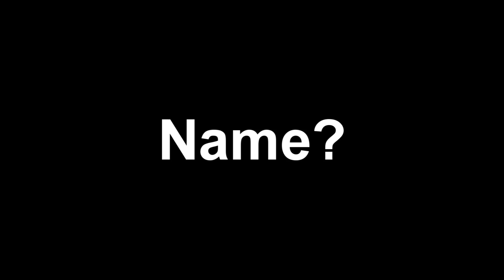Name of this Song ? 22 Jump Street